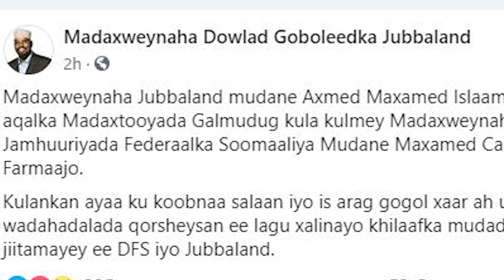XOG Ruushka oo Loolankiisa Turkiga Somaliya Ku Daray Kooxda Wagner usoo Diray Somaliya